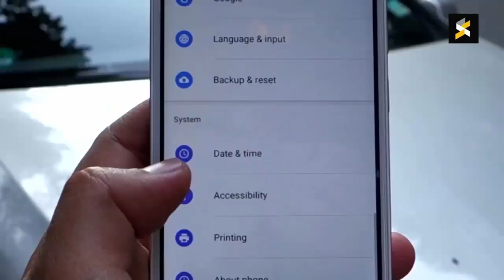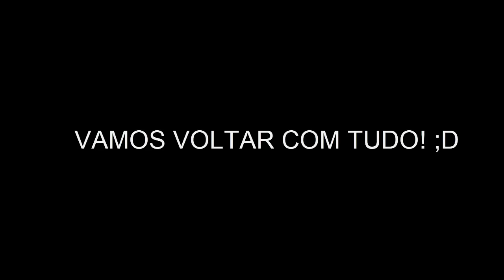Minecraft Tutorial: COMO FAZER UMA FAZENDA #5 (FINAL)